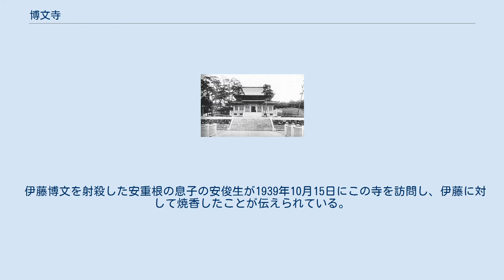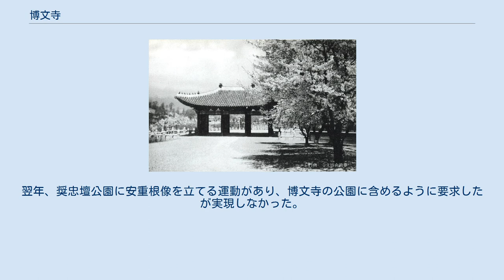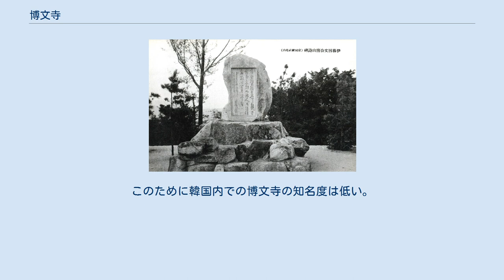博文寺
博文寺（はくぶんじ）は、朝鮮の京畿道京城府に存在した曹洞宗の仏教寺院。
 1932年（昭和7年）10月26日に奨忠壇公園に建立された。
寺院名の由来は伊藤博文で、伊藤の菩提を弔うべくされた。
山号の「春畝」も伊藤の号である。
 提唱者は、朝鮮総督府の児玉秀雄政務総監で、児玉は統監府時代に伊藤初代統監の秘書官を務めたことがあった。
児玉は政務総監に就任すると、伊藤博文追悼を祈念する寺院を造る募金運動を起こして、建立を実現した。
伊藤博文は生前に永平寺64世森田悟由禅師に帰依していたので、宗派は曹洞宗とされた。
住職も永平寺から招かれることになり、初代住職は鈴木天山（永平寺69世）、次代は上野舜頴(舜穎)であった。
 博文寺は、官幣大社朝鮮神宮の設計にも関与した伊東忠太（東京大学教授）による設計で、鉄筋コンクリート・二階建て鎌倉時代の禅宗様を模した、近代と中世とを折衷した建築物であった。
正門は慶熙宮の興化門が移築された。
 伊藤の勲功を追悼する巨大な石碑も設けられており、日本の曹洞宗の朝鮮支部的な寺院というよりは、伊藤博文の功績を顕彰する施設という性格が強かった。
 伊藤博文を射殺した安重根の息子の安俊生が1939年10月15日にこの寺を訪問し、伊藤に対して焼香したことが伝えられている。
また俊生は、安重根の追善供養も行ったため、同寺がキリスト教徒の安の菩提寺にもなっていた。
なお安の娘（俊生の姉）安賢生も1941年3月に夫（黄一清）と共に博文寺を参拝している。
 独立後、京城府が管理する公有地内に立っていた博文寺は、各宗教団体が引き継いだ他の神社とは違う処理がなされて、隣にあった恵化専門学校の学生寮として使われることになったが、米軍に摂取されて学生は他の宿舎に移った。
翌年、奨忠壇公園に安重根像を立てる運動があり、博文寺の公園に含めるように要求したが実現しなかった。
恵化専門学校は東国大学校となり、博文寺は再び同大学の学生寮の敷地となった。
米軍は敷地の土地所有権を日本寺院処理問題委員会に一任したが、1960年代に朴正煕政権の迎賓館が建てられるまで、帰属がはっきりしなかった。
迎賓館はその後に建て替えられ、現在は新羅ホテルがある。
このために韓国内での博文寺の知名度は低い。
興化門と庫裏は現存し、移築された興化門はソウル特別市有形文化財第19号。